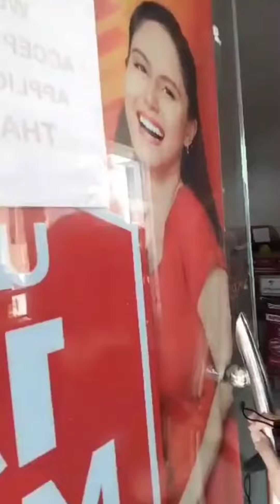Part1:El Nido out of town 2023.PLDT 🥰🥰yuotubeviral subscribers pldthomefibr outoftown.